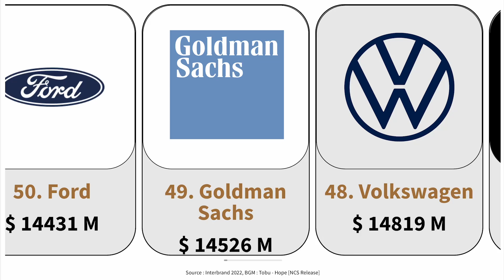World Brand Value Ranking TOP 50